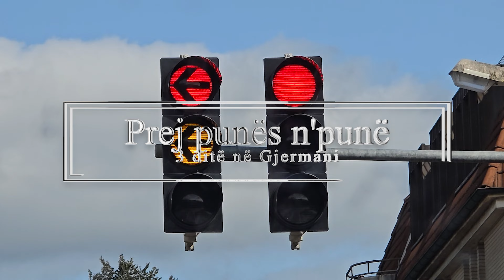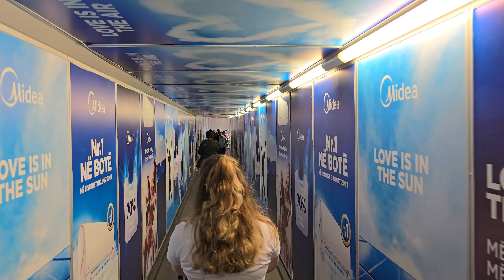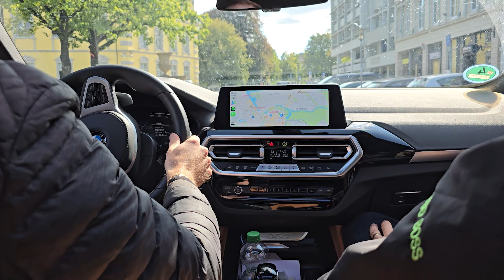Prej punës n'punë ''3 ditë në Gjermani''